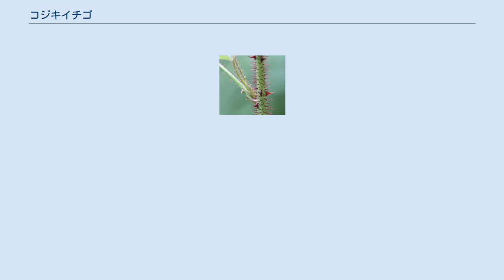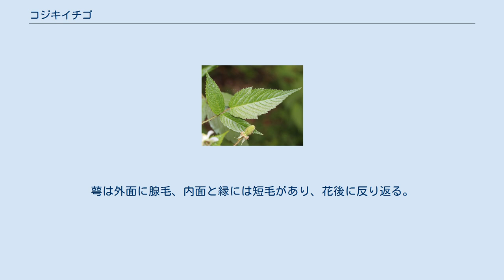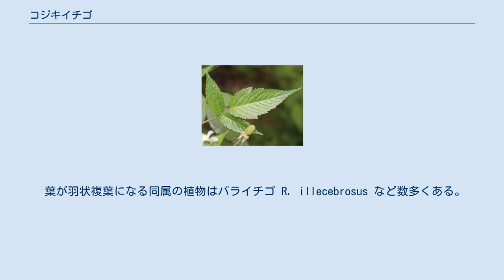コジキイチゴ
コジキイチゴ（乞食苺、学名：Rubus sumatranus Miq.）は、バラ科バラ亜科キイチゴ属に分類される落葉小低木の1種。
別名が、フクロイチゴ。
 茎の高さは1-1.5m程度の落葉小高木。
茎はよく分枝し、高くなるとよく横に倒れる。
茎や枝、葉の羽軸などに長さ5mm程の暗紅色の長い腺毛密生しており、その間に鉤状になった棘がまばらにあり、更に軟毛も少し生えている。
葉は羽状複葉で5-7個の小葉からなるが、茎の上の方では3小葉のものになる。
小葉の縁は所々が大きく欠けた鋸歯縁で、裏面では主な葉脈の上に腺毛があり、時には開出した毛が生える。
また表側は葉脈に沿って窪み、また網状の皺がある。
頂小葉は卵形から披針形で先端は突き出して尖り、長さ4-8cmで基部は丸く、葉柄の部分でやや窪んでいる。
なお頂小葉が大きく3裂する場合がある。
側小葉は披針形。
また托葉も披針形。
 花期は5-6月で、枝の先に散房状の集散花序として生じる。
花軸や小花柄には長い腺毛を密生し、また軟毛も多少生えている。
 晩春に白い花を横向きにつける。
萼は外面に腺毛、内面と縁には短毛があり、花後に反り返る。
長さ約1.5 cmの橙色の果実は直立し、初夏に熟し食べられる。
 インドシッキム州、東南アジア、中国、朝鮮半島南部から日本にかけての、熱帯と暖帯の地域に分布する。
 日本では、本州（東海道以西）、四国、九州、にかけての暖温帯に分布する。
荒地や林縁などの、日当たりの良い場所にやや稀に生育する。
 日本では、以下の多数の都道府県によりレッドリストの指定を受けている。
 葉が羽状複葉になる同属の植物はバライチゴ R. illecebrosus など数多くある。
しかし本種の茎などに一面に生える長い腺毛が独特で、区別は容易である。
ウラジロイチゴ R. phoennicoasius も長い腺毛を多く持つが、普通は3小葉で、葉裏に白い綿毛を密生する点で区別できる。